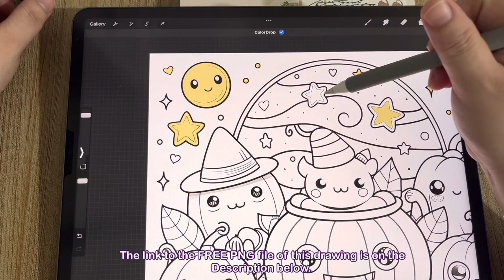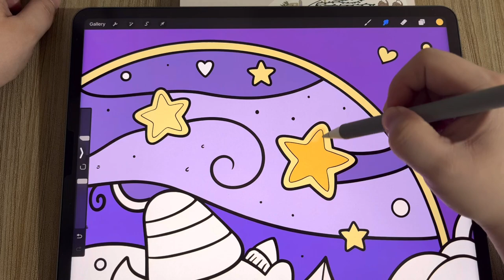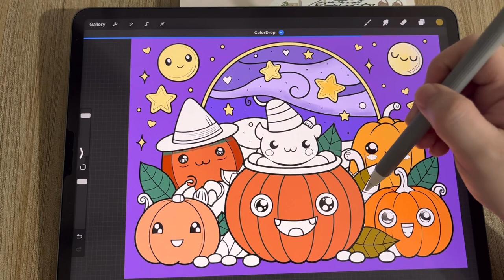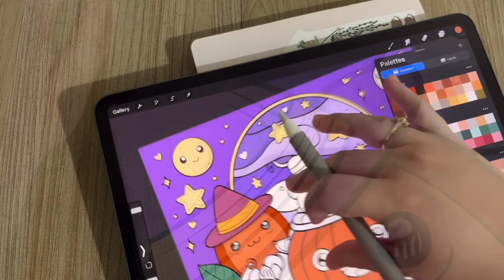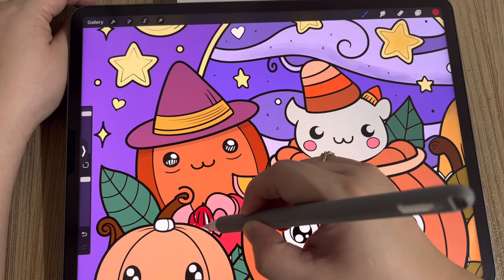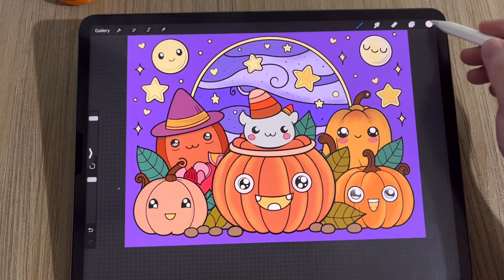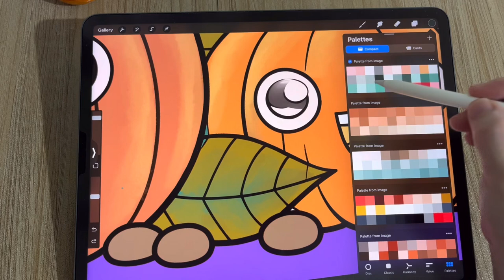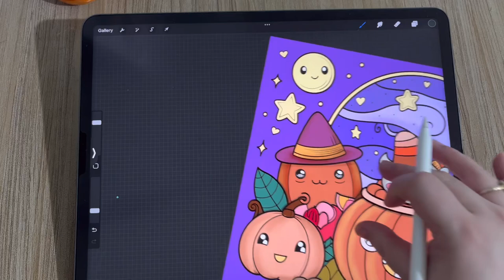Coloring Kawaii Halloween Characters | Easy & Fun Halloween Art | Procreate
Get ready for a fun and spooky coloring session! In this video, I’ll show you how to bring adorable Kawaii Halloween characters to life with vibrant colors. Whether you’re a beginner or a seasoned artist, you’ll enjoy creating these cute and spooky designs perfect for Halloween. Grab your ipad or your coloring tools, follow along, and let’s make Halloween art that’s both cute and creepy!

I’m offering a FREE PNG download of the characters so you can color along with me or use them for your own creative projects.

- Camera : iPhone 13
- Editing Software: Kinemaster (in iPad Pro)
- Thumbnail image : Canva

~Cat